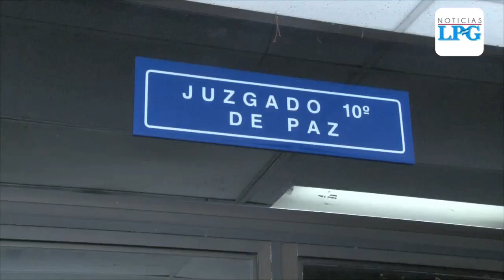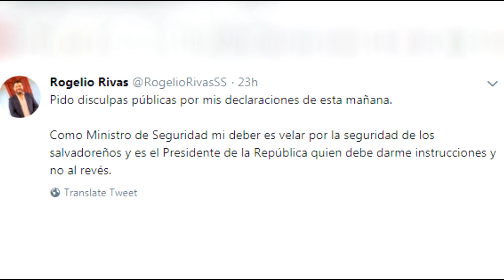Noticiero LPG 11 septiembre: Gobierno de El Salvador lanza el proyecto "Tren del Pacífico"